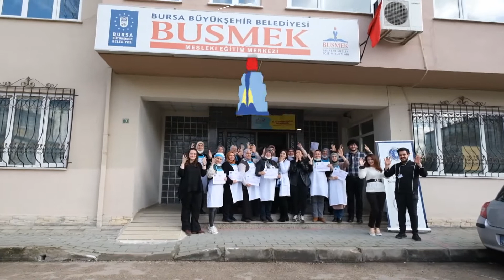İşaret diliyle pasta börek yaptılar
Bursa Büyükşehir Belediyesi’nin halk üniversitesi olan BUSMEK bünyesinde açılan pasta-yemek yapım kursuna katılan işitme engelli kadınlar, işaret diliyle eğitim alarak mutfaktaki hünerlerini sergiledi.